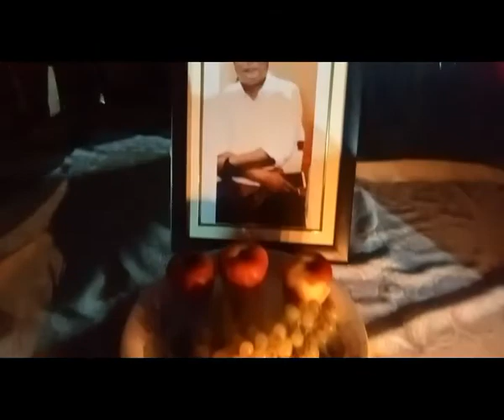Ramnagar Tuko FC Debjit Club VS Singerbond Raju Club 5a side Football Final Match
Late Nabendu ( Bacha) Singha Memorial 5-a-side Football Tournament
Organized by RAMNAGAR TUKO NAHAROL MARUP